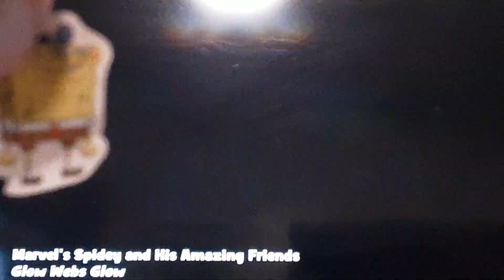SpongeBob is going to watch Spider-Man Disney Junior